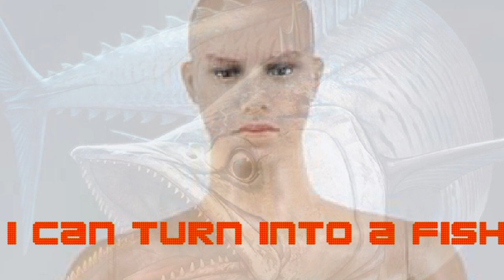I can turn into a fish [ Eng ] 45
A chance to change, challenge destiny, make dreams a reality, and live a legend! A regular man gains a system that allows him to turn into a fish!